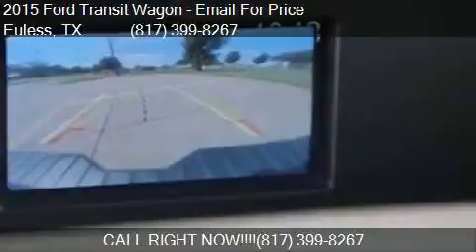2015 Ford Transit Wagon 350 XLT 12-Passenger (Captain's Chai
This 2015 Ford Transit Wagon 350 XLT 12-Passenger (Captain's Chairs) is for sale in Euless, TX 76040 at Findmeavan.com.

Engine: 3.7L V6
Transmission: Automatic 6-Speed
Color: White
Mileage: 28519
Contact Findmeavan.com 11214 S Pipeline Rd Euless, TX 76040 to test drive this 2015 Ford Transit Wagon 350 XLT 12-Passenger (Captain's Chairs) today.